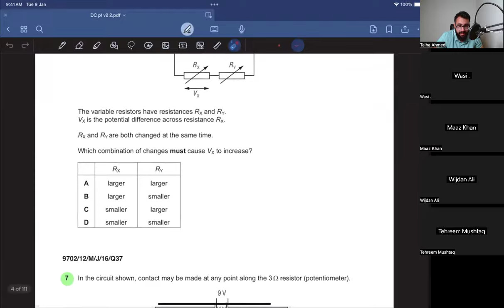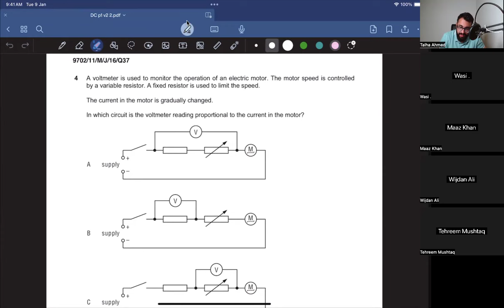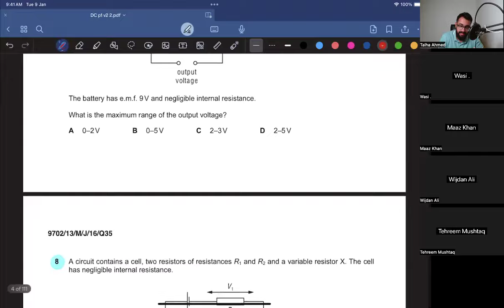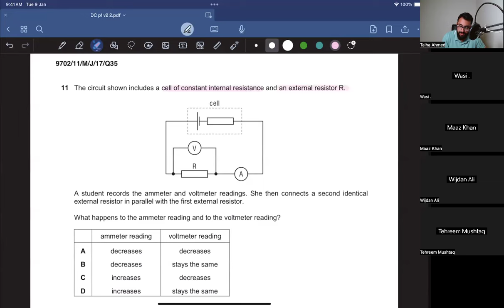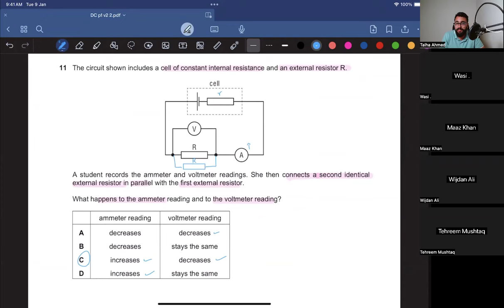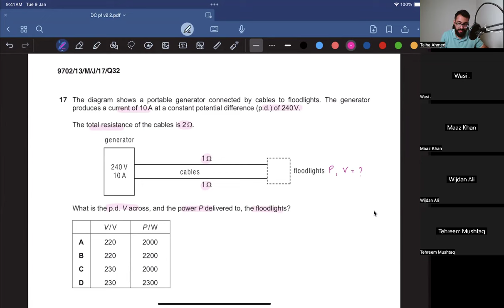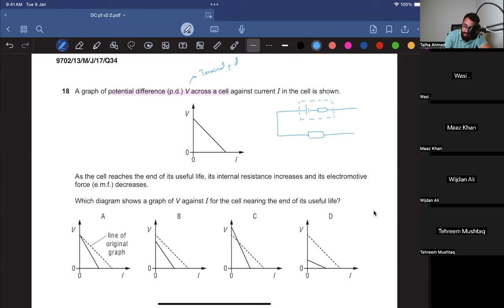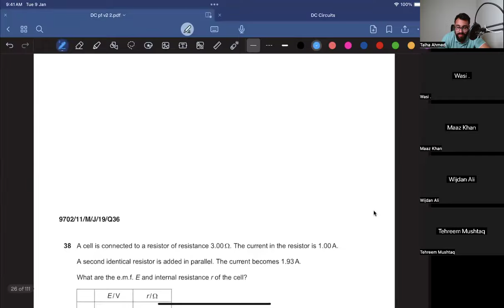DC Circuits (Part 1) | P1 past papers | AS Level Physics